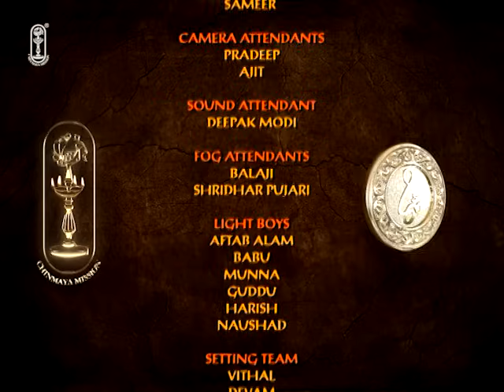Upanishad Ganga | Ep 07 | Vedanga | Lilavati | Daughter of Bhaskaracharya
🌸लीलावती | महान ज्योतिषी भास्कराचार्य की पुत्री🌸Episode 07 - वेदांग  🌸
A tale of Bhaskaracharya's daughter Lilavati, exploring themes of mathematics, astrology, and destiny intertwined with familial love and wisdom.

02:08 - Astrology and Bhaskaracharya
03:54 - Bhaskaracharya- the Mathematician
04:46 - Lilavati Learns Arithmetic
07:16 - Bhaskaracharya Chided by elders
09:36 - Karana Kautuhal
11:43 - Lilavati's Marriage Concerns
13:16 - The Day of Lilavati's Marriage
17:11 - Lilavati Shall be Immortal

There are six limbs of the Vedas such as the ‘Nirukta’ – the science of word formation, ‘Vyakarana’ – the science of sentence-structure and so on. These Vedangas are meant for better understanding of the Vedic Wisdom. [These six limbs are: Sheekshaa (Phonetics), Vyaakarana (Grammar), Chhandas (Metres), Nirukta (Etymology), Jyotisha (Astrology and Astronomy) and Kalpa (Ritualistic Codes of Conduct) Bhaskaracharya and his daughter Lilavati's story have been chosen to convey this knowledge. Bhaskaracharya's knowledge of Astrology led to the cancellation of his daughter's wedding, which was found inauspicious according to astrological calculations. To overcome such sorrow, he taught all that he knew to his daughter.

Explore the story of Lilavati, daughter of Bhaskaracharya, in this episode of Upanishad Ganga. Learn about the mathematician Bhaskaracharya and his contributions to mathematics in ancient India

Key Insights

- 🎓 **Value of Education**: The story highlights the importance of education and knowledge, especially in fields like mathematics and astrology, as tools for shaping one's destiny.
- 💖 **Family Bonds**: The relationship between Lilavati and her father illustrates the nurturing aspect of knowledge transfer, emphasizing love and guidance in personal growth.
- 🌌 **Astrology vs. Knowledge**: The narrative contrasts astrology with empirical knowledge, suggesting that relying solely on fate can lead to missed opportunities.
- 🎉 **Cultural Significance**: Lilavati's wedding symbolizes the intersection of tradition and modernity, showcasing how cultural practices evolve while retaining core values.
- 🧩 **Empowerment through Knowledge**: The story empowers individuals, particularly women, by showcasing Lilavati's journey to self-discovery and confidence through learning.
- 🔍 **Critical Thinking**: The dialogue encourages questioning established beliefs, promoting a mindset of inquiry and rationality over blind faith.
- 🌱 **Personal Growth**: The protagonist's journey signifies the transformative power of education and self-belief, inspiring viewers to pursue their passions and knowledge.